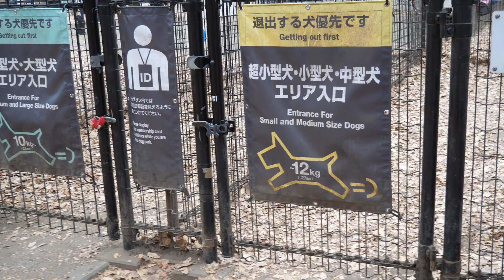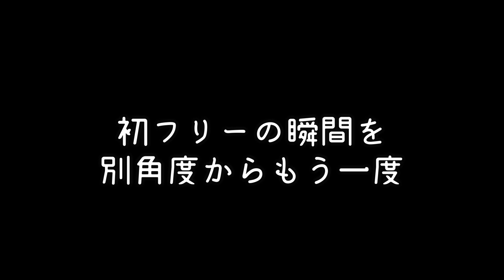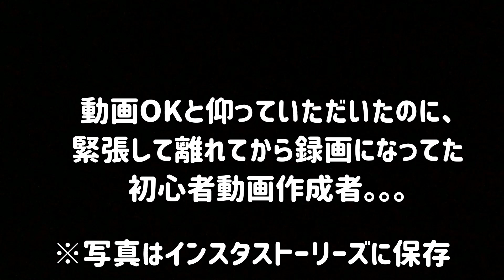ビビりな愛犬が遂にドッグランデビューした様子がこちらです【トイプードル】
皆さん、お元気でいらっしゃると嬉しいです。

今日の動画は随分と前の素材となってしまいましたが、
記念すべき、Reyが初めてドッグランに行った日のものです。

余命期間中はReyは外から見て元気でも、なんとなく怖くて、
すぐに病院へ駆けつけられるようにと家の付近ばかりお散歩していました。

余命の3ヶ月を超えたので、緊張しながらも
明るい未来はあると信じて、犬社会化しにお出かけした模様です。

Reyの病状が安定したらこの動画を出したいな、と思っていたので、
今こうやって公開できることが本当に嬉しいです。

久しぶりにゆっくりとさせていただいたので、
またのほほんと動画を作っていく予定です。

皆さんが安心安全な場所で、
また気軽に観ていただけたら幸いです🐻‍❄️🤍

📧お仕事のご連絡は上記Instagram DMまでお願い致します。